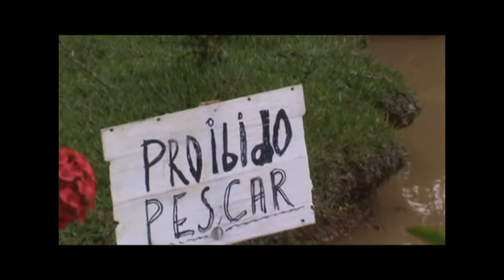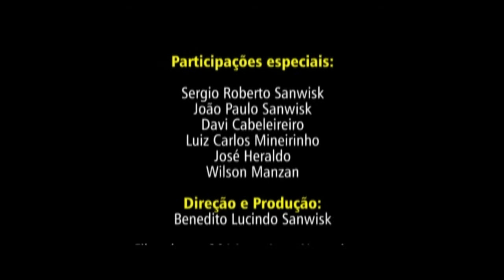O CAIPIRA E O EXAME DE PROSTA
SANWISK PRODUÇÕES
O CAIPIRA E O EXAme de PROSTATA
PSA - EMA DE SANGUE DA PROSTATA